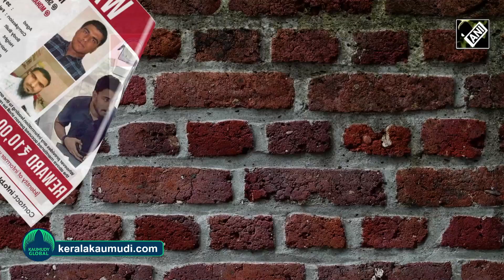How did NIA nab Rameshwaram cafe blast suspects?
New Delhi, April 12 (ANI): In a big win for National Investigation Agency or NIA in short, two suspects of the Rameshwaram Café blast were nabbed from Kolkata on April 12. Mussavir Hussain Shazib and  Abdul Matheen Taha were allegedly involved in Rameshwaram Café blast.
Mussavir Hussain Shazib is accused of planting the IED inside the Rameshwaram Café. And Abdul Matheen Taha is said to be the mastermind of the attack. The NIA had declared rewards of Rs 10 lakh on each of the absconders. NIA, Central Agencies and police force of several states worked together to nab the accused. The cafe in Bengaluru's Whitefield area was jolted by a low-intensity blast on March 1. The case was handed over to the NIA on March 3, following the NIA team’s visit to the blast site.